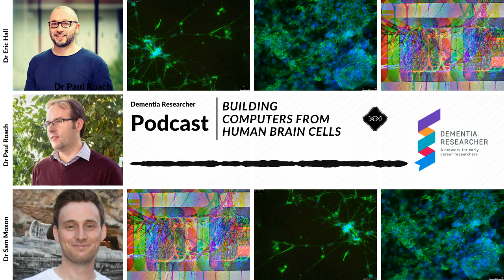Building Computers from Human Brain Cells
Resident blogger, Dr Sam Moxon, Biomaterials scientist at the University of Manchester talks with Dr Eric Hill, Senior Lecturer in Stem cell biology and Bioethics from Aston University and Dr Paul Roach, Senior Lecturer in Biomaterials and Interface Science from Loughborough University, about their £3m Neu-ChiP Project.

The Revolutionary Neu-ChiP project will see an international collaboration of scientists layer networks of stem cells resembling the human cortex onto microchips. They will then stimulate the cells by firing changing patterns of light beams at them. Sophisticated 3D computer modelling will allow them to observe any changes the cells undergo, to see how adaptable they are. This imitates the ‘plasticity’ of the human brain, which can rapidly adapt to new information - providing huge insights into the development of human neuronal networks.

The applications of this work are have far reaching potential.

Register on our website to receive your weekly bulletin, and to access more great content – blogs, science, career support + much more